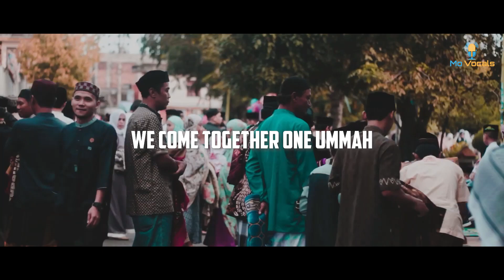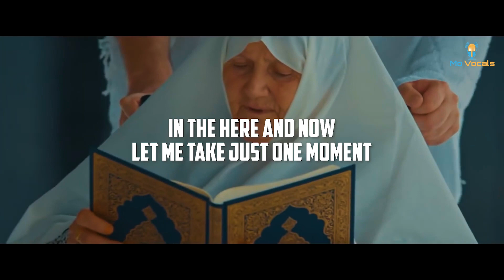Mo Vocals - Day of Eid (VOCALS ONLY)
Eid Mubarak Everyone! Hope you enjoy my new single "Day of Eid" now on all streaming platforms

Artist: Muhammad A
Video arrangement & Edit: Mohamed Amer
Backing vocals, Mix & Master: Tasleem Kariem

If you enjoy my work, believe in what I do & would like to contribute to my content, growth & studies:
You can donate towards studio time & production so I can Continue doing my humble work .

Thank you so much for your support & taking time to watch this video.